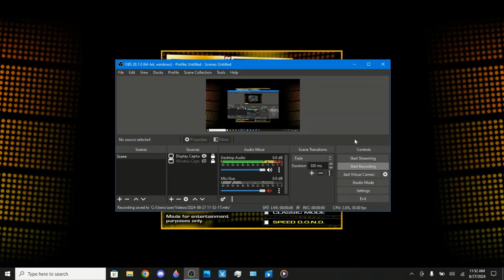BigJon's Deal Or No Deal: Jackpot Challenge (Season 10; Game #2)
Here's game 2 of season 10 of my BigJon's DOND Jackpot Challenge where the jackpot has now increased to the amount of $15 Million.